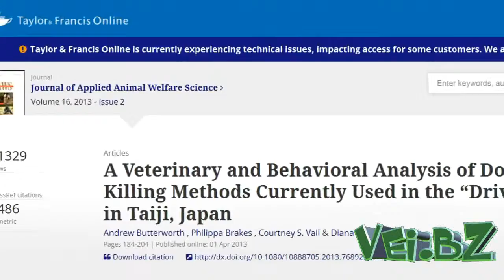Greenpeace Rettet die Delfine und Wale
In Taiji in Japan, ist für ganze 6 Monate im Jahr die Delphin Jagd erlaubt.
Es wird zwar Delphinfleisch in Japan zum Verkauf angeboten, aber der Hauptgrund wieso die japanische Regierung dies überhaupt zulässt ist Keim und Krankheitskontrolle. Ausserdem behauptet die japanische Fischfang Industrie, das die Delphine andere Fischpopulationen auffressen. Und natürlich gibts dann auch noch finanzielle Interessen am Abschlachten der Delphine.
Während der Delphin Jagd, wenn die Fischer eine Horde Delphine erspähen, steuern sie Ihre Boote in Position. Dann geben sie eine Metall Röhre ins Wasser auf die sie dann wie verrückt mit einem Vorschlaghammer schlagen. Die äusserst Geräuschempfindlichen Delphine werden aufgeschreckt vom Lauten Ton, wechseln die Richtung und schwimmen direkt in die Netze der bösen Fischer, wo sie dann gefangen werden.
Sie werden dann einen Tag in dem Netz gelassen, wo sie sich auch wieder beruhigen. Und nachdem die Fischer zurück kommen, stechen sie die Armen Delphine dann ab. Das japanische Fischereiministerium behauptet zwar die Fischer sind verpflichtet den Delphinen in Ihr Rückmark zu stechen, sodass der Tod sofort eintritt, aber Feldstudien haben bewiesen dass das natürlich in den meisten Fällen nicht zutrifft, denn dies verlangt besondere Fertigkeiten und Werkzeuge, die die Fischer oft nicht haben. Die Studie sagt weiters, dass die Tötung der Delphine keiner der akzeptierten und legalen internationelen Schlachtungsmethoden, entspricht.
In vielen Fällen überleben aber manche Delphine, und diese werden dann meistens an Wasserparks verkauft. Du kannst also davon ausgehen, dass jene Delphine, die du in Wasserpark beobachten kannst auf diese scheussliche Art gefangen wurden. In Anbetracht dessen, dass Delphine die intelligentesten Tiere nach den Menschen sind, dies haben wir ja bereits in unserem Video "die 10 schlausten Tiere des Planeten" erklärt, ist es wirklich an der Zeit, dass Delphine einem weltweiten Artenschutz und Fangverbot unterliegen, oder was glaubst du ?
Trotz internationaler Proteste, und trotz der hohen Bleikonzentration die in Delphin und Walfleisch gefunden wurde,  geht die japanische Delphinjagd aber munter weiter, deswegen ist es notwendig, so viele Menschen als möglich von dieser schrecklichen Jagd zu informieren.
Einen Link zu der Organisation die gegen den japanischen Delphinfang kämpft und der Ihr auch beitreten könnt um etwas gegen diesen Alptraum zu unternehmen, findet Ihr unter dem Video.
Vergesst also bitte nicht dieses Video mit allen euren Freunden zu teilen, sodass diese auch darauf aufmerksam werden und irgendwann vielleicht doch dieses Schlachten aufhört.